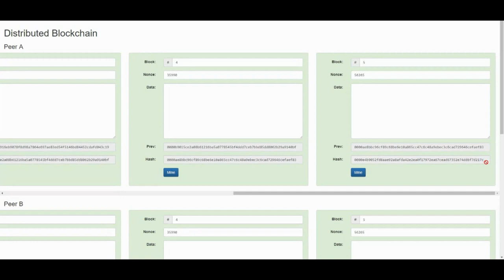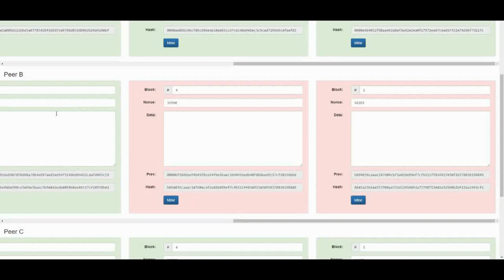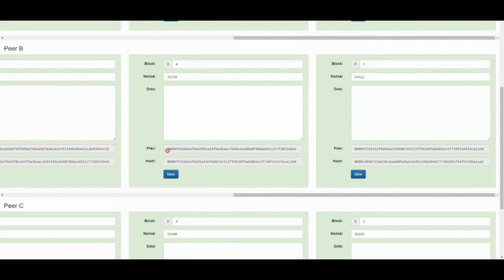George Levy - How Distributed Blockchains Work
In this video I present an explanation of how distributed blockchains work by presenting a blockchain demo based on the Bitcoin blockchain.

For the purposes of this video I am using a free to use, open source blockchain demo application found at the following link:

Feel free to try it yourself!

Sign up to receive FREE video lessons from George Levy's paid blockchain, Bitcoin and cryptocurrency courses at: